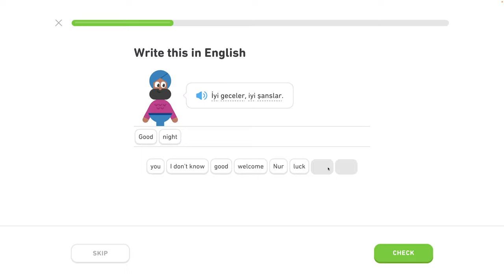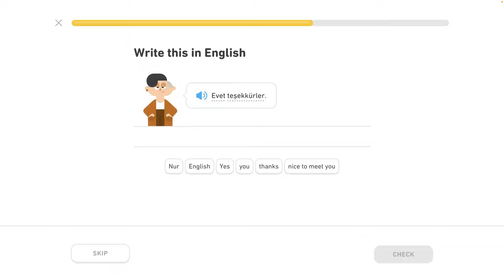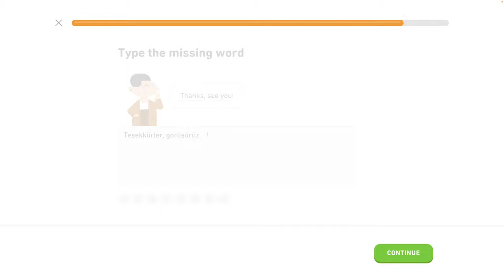🐫 2 - Bežné frázy 2/6 - Turecky s Yetim II